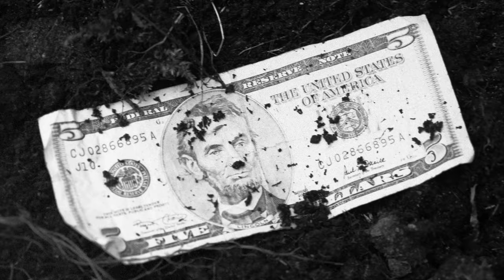Ida Maria - Dirty Money (Official Video)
Appearing seemingly out of nowhere with a batch of superb pop songs full of punk-infused energy and vocals chops that Björk or PJ Harvey would envy, Ida Maria became a sensation in Sweden on the basis of a number of well-reviewed live shows and some truly impressive demos. Ida Maria Sivertsen was born and raised in Nesna, a small community in Norway with a population of less than 2,000. While Ida's parents encouraged her to learn the piano, she opted to take up the guitar instead, and taught herself well enough to play local concerts at the age of 14. When she was 16, Ida moved away from home and settled in Bergen, a city in southwest Norway (her parents rejected her original plan to move to South Africa), and she began working up songs with a handful of local musicians. However, Bergen's rainy climate didn't agree with her, so she moved on to Sweden, finding a handful of simpatico musicians in Stockholm. Teaming up with guitarist Stefan Tornby, bassist Johannes Lindberg, and drummer Olle Lundin, Ida Maria began making the rounds of Swedish rock clubs, and her wildly energetic tunes and witty lyrics quickly made her a local favorite. Her debut album, Fortress Round My Heart arrived in late 2008. ~ Mark Deming, Rovi